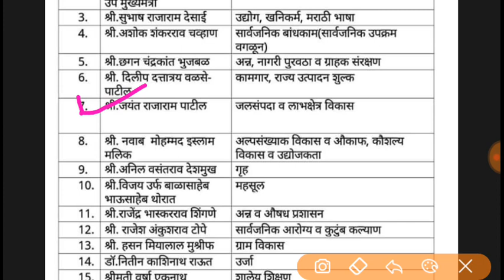पोलीस भरती 2019 न्युज।। रिक्त पदे व पोलीस भरती संदर्भात जयंत पाटील यांच मनोगत।।नक्की बघा